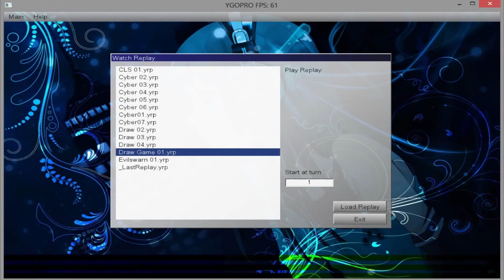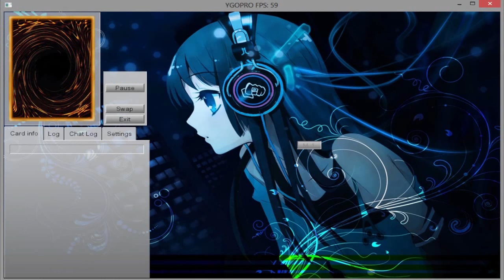Self-Destruct Button Troll Empate Deck (Goodbye Sixth Sense): YGOPro #28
Skype: adony.devil.zero

Deck Troll, empatando com self-destruct button, e de quebra com sixth sense, fazendo assim a despidida oficial destas cartas maravilhosas que nos deixarão na próxima banlist.

Gostou !!! Avalie, Comente e Favorite
Abrass a Todos! Tudo de melhor hoje e sempre!

Site para duelos online, torneios diários e tudo sobre YGOPro Nacional

Tags Extras
Tags Extras